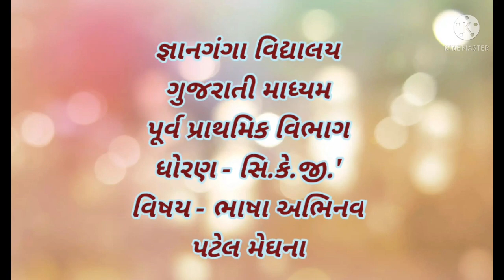ધો-સિ.કે.જી. (ગુ.મા.) વિષય-ભાષા અભિનવ ભાગ -૧૨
કાના વાળા શબ્દ અને વાક્ય. (૦૪:૫૨)